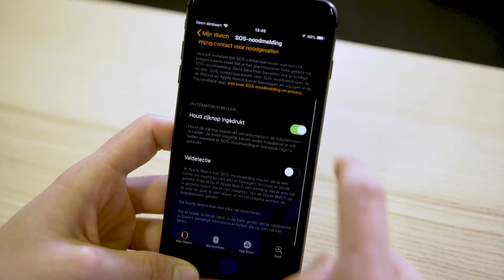Hoe schakel ik valdetectie in op mijn Apple Watch Series 4?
Hoe schakel ik valdetectie in op mijn Apple Watch Series 4? Deze functie kan een harde val registeren en indien nodig hulpdiensten inschakelen. In deze video legt Jasper je uit hoe je deze functie inschakelt.

Meer producten zien?